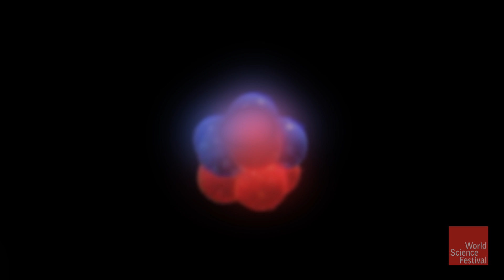Is the Universe Digital?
When scientists first suggested that universe could be compared to a computer, many balked at the concept. They pointed to the ancient Greeks who envisioned a universe of spheres, and later, those who compared it to the workings of a clock. But what the research is suggesting is nothing so literal. Or is it? Journalist John Hockenberry sets the stage for this discussion with a clip featuring Brian Greene on the fundamental basis for this concept.